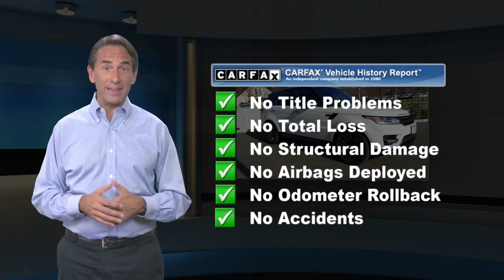Certified 2017 Land Rover Range Rover Sport , Princeton, NJ L14655P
ORIGINAL MSRP $92.346!!! THIS IS THE COLOR COMBINATION EVERYONE WANTS!!! FINISHED IN FUJI WHITE OVER EBONY/EBONY LEATHER AND SANTORINI BLACK CONTRAST ROOF! LUXURY CLIMATE COMFORT AND VISIBILITY PACKAGE, 825W MERIDIAN SOUND, 21" 507 WHEELS, GRAND BLACK VENEER, AND FULL SIZE SPARE!!End of Year Certified Sale!Enjoy all the benefits of a Certified Vehicle with a price to go with it, HOME SERVICES AVAILABLE!!! *Video Walkarounds *Home Test Drives *Your Dream Car Delivered, ONE OWNER, REMAINDER OF FACTORY WARRANTY, BLUETOOTH/HANDS FREE CELL PHONE, NAVIGATION, MOONROOF, ALL WHEEL DRIVE, HEATED SEATS, 2 SETS OF KEYS, 4-Zone Climate Control, 60/40 Split Folding Rear Seat w/Load Through, Adaptive Headlights w/High Beam Assist (AHBA), Auto-Dimming Exterior Mirrors, Blind Spot Monitor w/Reverse Traffic Detection, Drive Package, Driver Condition Monitor, Heated & Cooled Climate Rear Seat, Heated & Cooled Front Bucket Seats, Heated Steering Wheel, Luxury Climate Comfort & Visibility Package, Power moonroof, Traffic Sign Recognition w/Intelligent Spd Limiter, Twin Blade Sunvisors, Wheels: 21" Diamond Turned Finish (Style 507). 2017 Land Rover Range Rover Sport 5.0L V8 Supercharged 4WD 8-Speed Automatic 5.0L V8 Supercharged White Certified. Land Rover Approved Certified Pre-Owned Details:* Vehicle History* Warranty Deductible: $0* Roadside Assistance* 165 Point Inspection* Transferable Warranty* Up to 7-year/100,000 miles (whichever comes first) from original in-service date, including Trip Interruption ReimbursementRecent Arrival! Odometer is 5851 miles below market average!Land Rover Princeton opened its doors to the community August of 1996. We offer a relaxed approach to vehicle shopping. We have committed ourselves to servicing customers and their needs to the fullest of standards. Our family in both sales and service have created a welcoming feel that has helped gain the attention of many. Land Rover Dealer in Princeton NJ has been recognized year after year for its outstanding customer satisfaction scores, which has always made us proud. It is you, our clients who continuously compliment the way we provide for your Automotive needs. A stress free, zero pressure environment is how we like to make you feel at home while shopping for Land Rover SUV and Range Rover trucks, or servicing your Land Rover vehicle. We are fully authorized Land Rover Range Rover service and parts center servicing customers in Princeton, NJ, Central Jersey, Mercer County. We hope you find our website as personal and casual as an in person visit. Thank you,

[RLVID:2267:8784042acf09b81f:5f40d4b203b8c102:1]